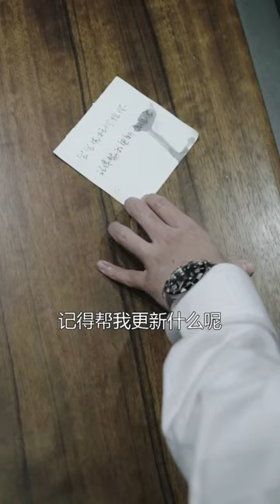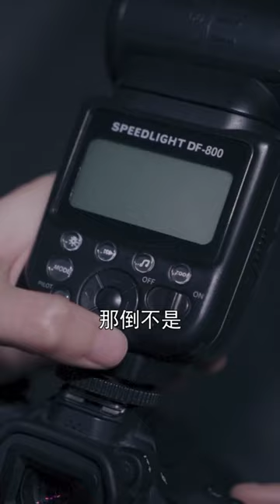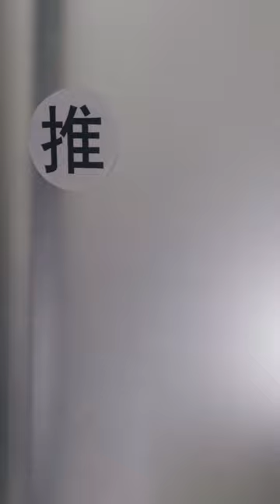你有替陌生人開過單元門禁嗎？ 他們目的並非單純！ 誰料他竟然掌握每個業主的資料！【名侦探小宇】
你有替陌生人開過單元門禁嗎？ 他們目的並非單純！ 誰料他竟然掌握每個業主的資料！
記得點擊右上角訂閱按鈕哦🔔